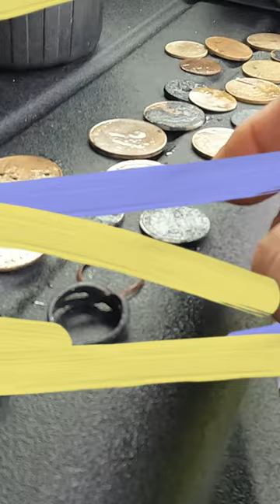Is the XP Deus 2 the best beach Metal Detector?